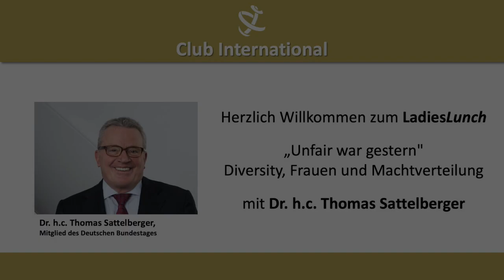LadiesLunch mit Dr. h.c. Thomas Sattelberger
"Unfair war gestern" - Diversity, Frauen und Machtverteilung

Es war ein tolles Lunch mit hochkarätiger Besetzung!
Keiner hat das Personalmanagement der vergangenen Jahrzehnte so geprägt wie er. Als langjähriger Personalchef bei Continental, Lufthansa, der Deutschen Telekom und Daimler Benz hat er sich stark für das Diversity-Management eingesetzt. Er gilt als maßgeblicher Initiator der 30-%-Frauenquote im Telekomvorstand – Dr. h.c. Thomas Sattelberger.

Viel Spaß beim Schauen der Impressionen!
Vielen Dank an unser Mitglied Kristin Franke für Ihr Engagement!